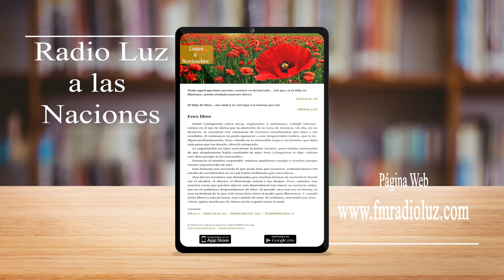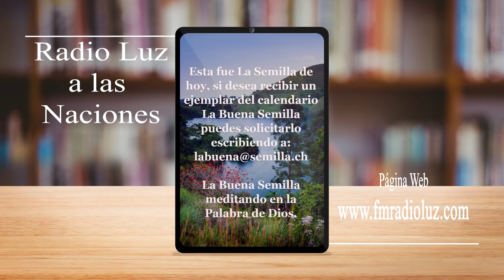La Buena Semilla - 6 Noviembre 2023 (Eres libre)